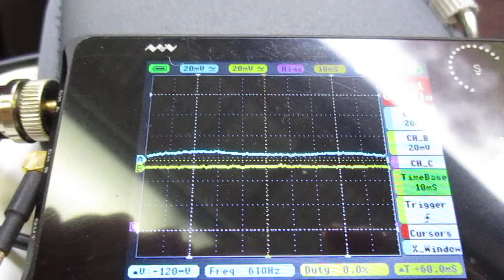超音波を利用した「振動計測技術」 ultrasonic-labo